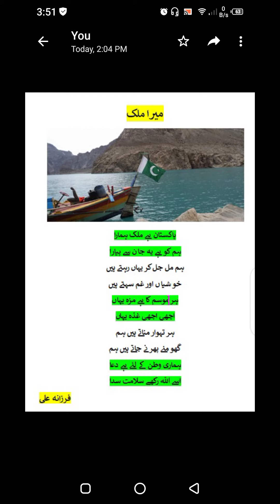My Country🇵🇰🎉🎊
visit of my lovely country🇵🇰